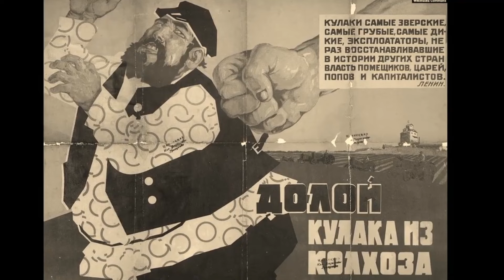Караганда. аппак байжанов. ушаков. переселенцы 1 часть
Караганда получила статус города в 1934 году, но события, которые привели к ее возникновению начали происходить намного раньше и первое из них в 1833 когда пастух Аппак Байжанов обнаружил россыпи чёрных камешков у одной из сурочных нор, которые хорошо горели.

Произошло это в урочище Караганды басы в 25 км южнее реки Нуры на территории нынешней Шахты Северная.

В честь Аппака Байжанова названа угольная шахта в Узинке, улица в посёлке Курьяновский, что за майкудуком.
 А также в 1999 году был установлен всем известный памятник перед областным музеем на перекрёстке улиц Ерубаева и Лободы,
А также не всем известный факт - проспект Нуркена Абдирова до 1967 года также носил имя Аппака Байжанова.
Жители окрестных аулов использовали этот уголь для отопления своих жилищ, но по большому счёту, на первых порах находка Байжанова не привела к каким-то значительным изменениям в жизни края до тех пор пока на горизонте не появился петропавловский купец второй гильдии Никон Абрамович Ушаков.

Итак, в апреле 1846 года Ушаков получает дозволительное свидетельство на право разыскания и разработки разных руд и металлов по Западной Сибири и в киргизских округах, то есть на нашей территории.
В июле следующего 1847 года Ушаков вместе с экспедицией из Петропавловска прибывает в район нынешней Караганды, и первая его заявка относится к Угольной копе саран по реке Сокур.

Также он находит богатое месторождение южнее, в Урочище Нель.
Тот рудник до сих пор сохранился.
Успенский медный рудник который получил своё название по имени села Успенской.

В 1848 году Ушаков приобретает на своё имя Урочище Нель и угольные копи Саран.

На территории Центрального Казахстана и нынешней Караганды в частности, люди жили с незапамятных времен.

Здесь были земли Среднего жуза, которые в основном был представлен родом Арн.

Большая часть населения была сосредоточена в Каркаралинском и других уездах.

В основном местное население (казахи) занимались скотоводством, вели кочевой образ жизни, небольшой процент из них занимался земледелием и так было с давних времен.
А первые переселенческие посёлки на территории нынешней Караганды и в её окрестностях появились в начале XX века, после революционных событий 1905 года и в 1908 году в Казахстан прибыли переселенцы из Ростова на Дону.

Так появилась Ростовка.
Было основано село Зелёная балка переселенцами из Полтавской губернии.

 Также в 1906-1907 годах появились большая Михайловка, Дубовка, Фёдоровка, старая Тихоновка, Узенка.

Тогда же возникли посёлки Преображенский, Романовский, Рождественский Черниговский, Киевский, Ивановский, Петровский, Санникова нынешняя ботакара, Доллинка и многие другие основанные украинскими, русскими, немецкими, эстонскими и другими переселенцами.

В основном, крестьяне селились по берегам рек берегам Нуры, Букпы, где можно было заниматься земледелием.
Однако, те кто оказывался вблизи Караганды часто шли работать на шахты которыми в то время заправляли французы, потом англичане до революции.

 А после революции в уже новой стране при новой власти события начали происходить по-новому и масштаб этих событий тоже был новым и доселе невиданным.

В 1920 году Геологическая экспедиция под руководством Александра Гапеева устанавливает, что запасы карагандинского угля достаточны для создания здесь топливной базы для развития металлургии не только Центральной Казахстана но и Южного Урала и других регионов.
 И вот здесь мы подошли к 1930 году, когда на территории карагандинского угольного бассейна начинается масштабное грандиозное строительство города.
Строительство началось с приказа номер один начальника треста Казахстройуголь Корнея Осиповича Горбачёва, который звучал так.

Наладить производство самана и разработку камня для строительства жилых домов железнодорожного типа.

В приказе говорилось о строительстве примерно двадцати домов.

Но для того, чтобы осуществить задуманное, то есть заложить шахты, построить заводы, наладить инфраструктуру нужны были десятки тысяч рабочих рук, которых в Караганде не было.

В 1930 году по указу Сталина была объявлена война не на жизнь на смерть кулаку.

По всей стране прокатилась волна раскулачивания.

Кого называли кулаками?
 Зажиточных крестьян, которые могли и умели работать, которые не видели для себя выгоды от вступления в колхоз и с осторожностью относились к идее коллективизации.

И вот из таких людей состоялся целый класс, который необходимо было смести с лица земли.
У них изымалась имущество, рабочий инвентарь, продовольствие, из которых потом составлялась материальная база для будущих колхозов, а самих кулаков и членов их семей высылали за пределы Республики

Таким образом, по некоторым данным в Караганде и Карагандинской области оказалось около полумиллиона крестьян из Центральной России, Поволжья, Украины Оренбурга, Кубани и других регионов страны, за счёт которых и была решена проблема нехватки рабочих рук.